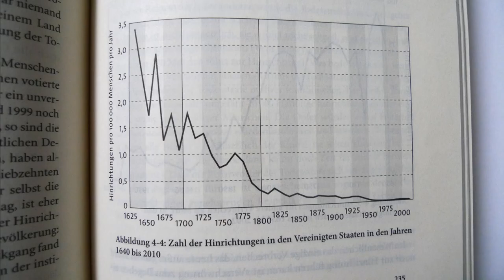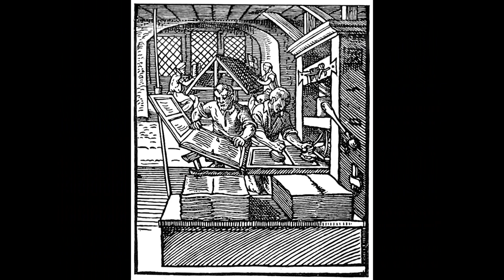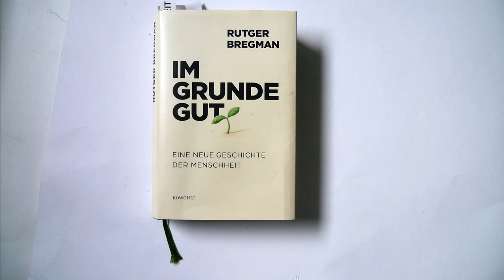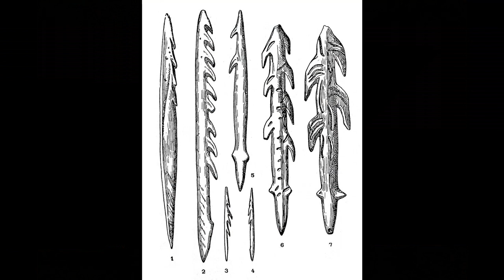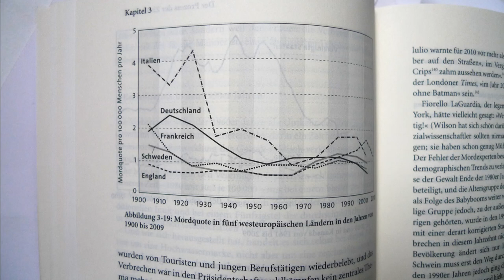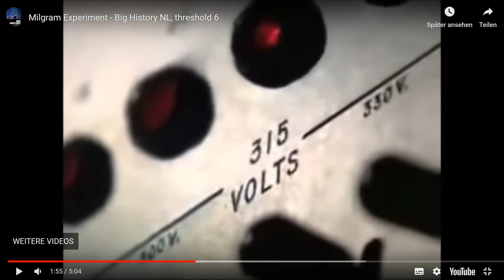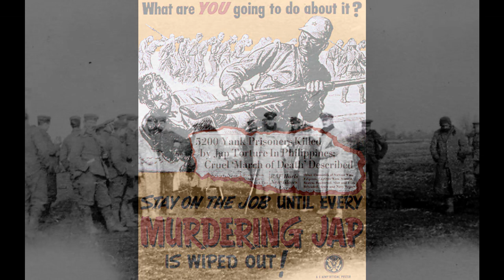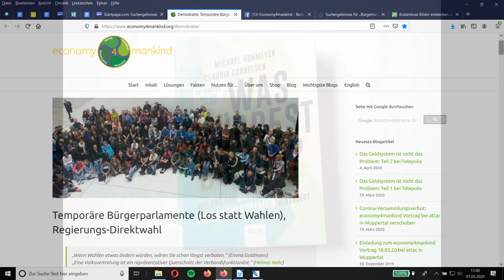Ist der Mensch gewalttätig? Oder ist er im Grunde gut?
Ach, ich weiß es doch auch nicht. Manchmal kann man schon verzweifeln. Aber wenn wir es schaffen könnten, immer den guten Kern zu sehen, es würde ALLES verändern. Ein Historiker und ein Psychologe beweisen, dass die Gewalt in der Menschheitsgeschichte immer weiter abnimmt und dass die Menschen im Grunde gut sind. "Gewalt" von Steven Pinker (Fischer 2013) und "Im Grunde gut" von Rutger Bregmann (Rowohlt 2020) zwei Bücher, die Mut machen.